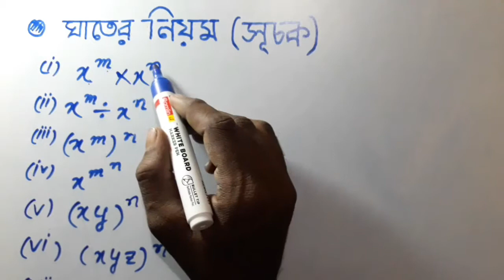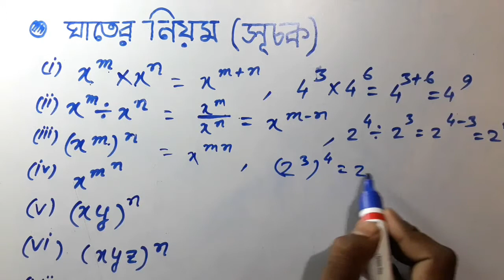সূচকের সবচেয়ে সহজ পদ্ধতি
এই ভিডিওটি থেকে সূচকের বেসিক যে কনসেপ্টগুলো আছে সেগুলি সমন্ধে ফুল আইডিয়া তুমি ভিডিও থেকে পাবে আমাদের এই ভিডিওতে অনেক তথ্য দেওয়া আছে আমরা এ রকমই অনেক গুরুত্বপূর্ণ ভিডিও প্রতিদিন আপলোড করে থাকি তাই আমাদের সাথে জুড়ে থাকার জন্য আমাদের চ্যানেলটি সাবস্ক্রাইব করে বেল চিহ্নটি ক্লিক করো